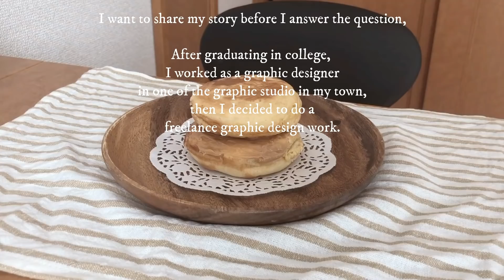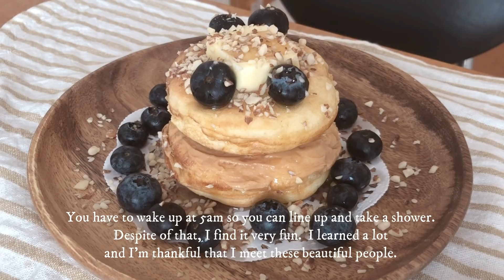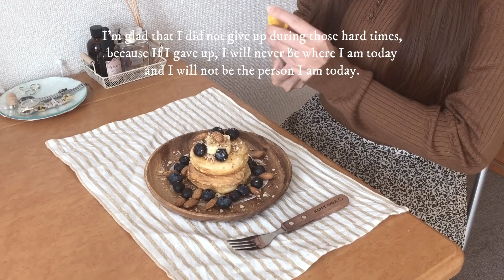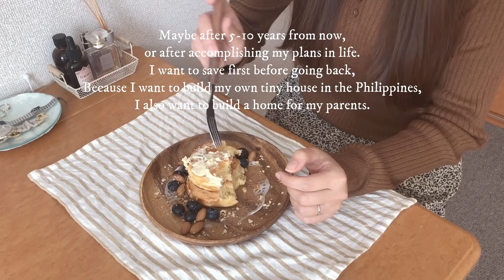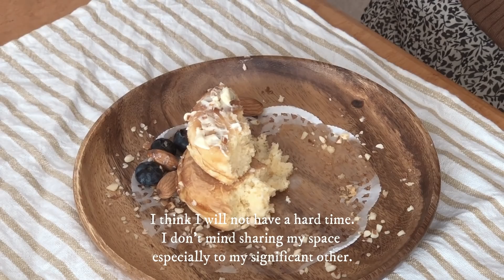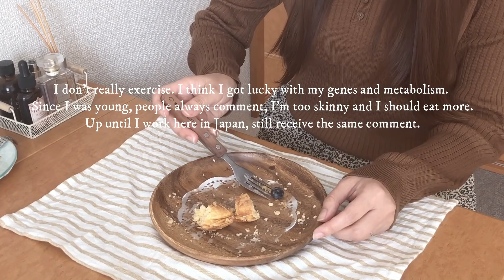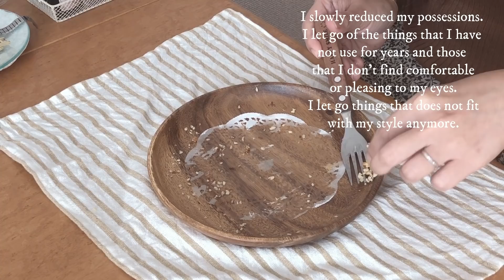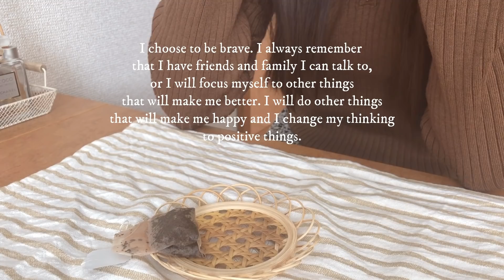Foreign Woman Living Alone in Japan, About Me Q&A, 53k+ Subscribers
Thank you for all of your questions!. I'm sorry I cannot answer all, but don't worry, I will have question and answer next time. English is not my first language, sorry for my wrong grammar🙏